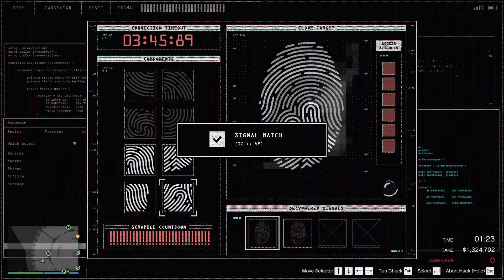Kiếm Tiền Với Heist Diamon Casino "The Big Con - Hard Mode" - Gta 5 Online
Make $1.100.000 in 15 in minutes - Gta 5 Online
- My PC
CPU Xeon V3 1231
GPU 750Ti
Ram 4x4Gb
Main Asus B85M Gamer